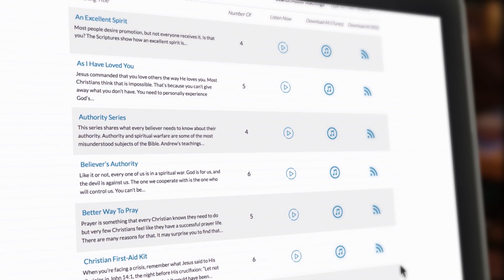Hardness of Heart Teaching Package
Do you remember how you felt the last time you witnessed a miracle? Probably awestruck by the experience of seeing the supernatural power of God. But did you know that being shocked, amazed, or surprised at a miracle is an indication that you have a hardened heart? In Mark 6:51–52, we see that when the disciples were amazed at seeing Jesus walk on water, the scriptures say that it was because “their heart was hardened.”

Andrew’s Hardness of Heart teaching, airing March 30–April 24, 2020, will show you that, contrary to what most people think, everyone has a degree of hardness toward God in their heart. This is why many Christians are in unbelief, feel they can’t hear God, or can’t perceive spiritual truths. And as Andrew establishes the characteristics of a hardened heart, you’ll see the danger in it (the crisis), understand why it happens (the cause), and realize that it doesn’t have to stay that way (the cure).

There are reasons that some Christians walk in the miraculous while others don’t. The Hardness of Heart Package will help you be one of the ones who do. It contains Andrew’s Hardness of Heart and How to Become a Water Walker teachings in book and CD or As-Seen-on-TV DVD format. This package is a must-have for victorious Christian living!

Discover how to have a heart that is more sensitive toward God and expect to see the miraculous become a part of your everyday life. or by calling today.